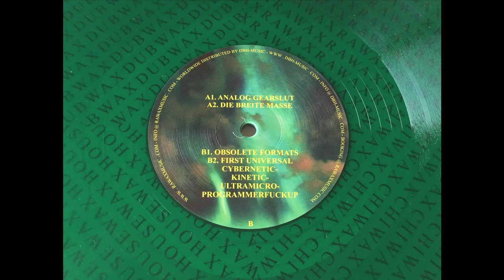Quadratschulz -- Analog Gearslut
Quadratschulz ‎– Obsolete Formats EP
Vinyl, 12", 33 ⅓ RPM, EP, Stereo, transparent green vinyl
2017, Germany

Record label from Frankfurt am Main, Germany.
Sublabels:
Chiwax, Chiwax Classic Edition, Dubwax, Housewax, Rawax Motor City Edition, Traxx Series